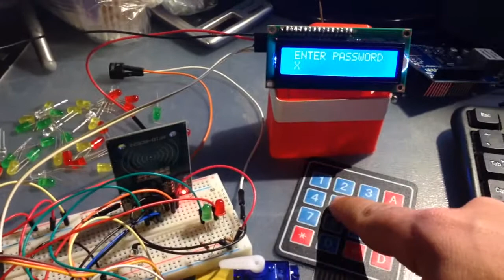פרוייקט בארדואינו מנעול חשמלי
אב טיפוס של מערכת מנעול חשמלי מבוססת ארדואינו אונו  שנפתח ע״י קוד או כרטיס חכם.